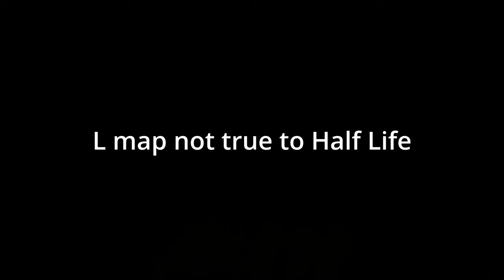Left 4 Dead 2 │ The Dandy Ones │The Third Instalment